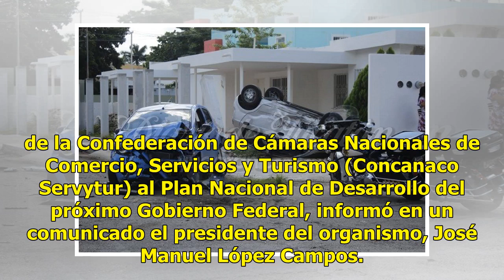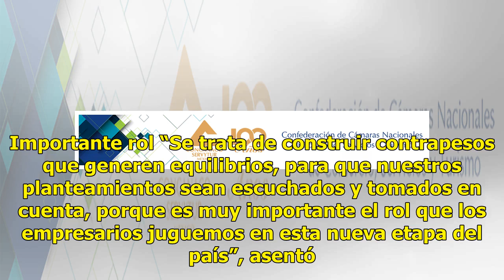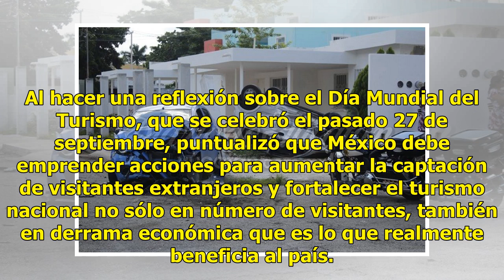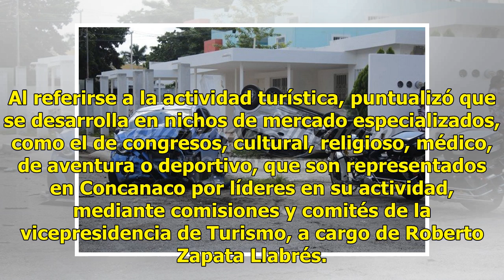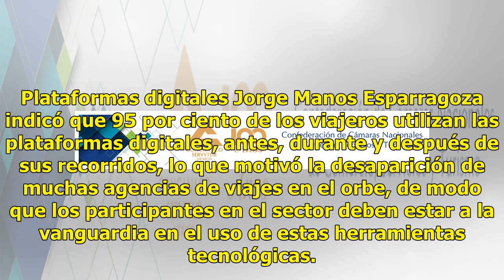El turismo, sector estratégico de la economía: Concanaco - El Diario de Yucatán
Mantener al turismo como un sector estratégico de la economía mexicana, que permita crear un mayor número de empleos, incrementar la inversión y contribuir al establecimiento de un país más justo y equitativo, será la propuesta de la Confederación de Cámaras Nacionales de Comercio, Servicios y Turis...